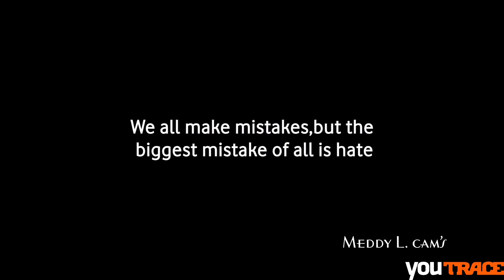Meddy L. Cam's - Kimoninga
YouTRACE la 1ère chaîne Youtube des musiques urbaines et africaines